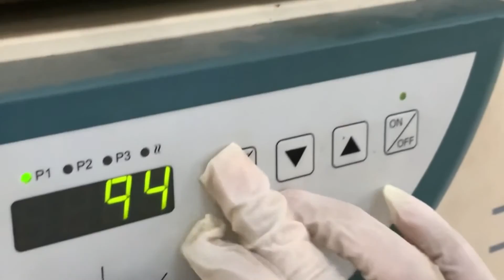NCKH_Eureka_Nhan_Taiedited